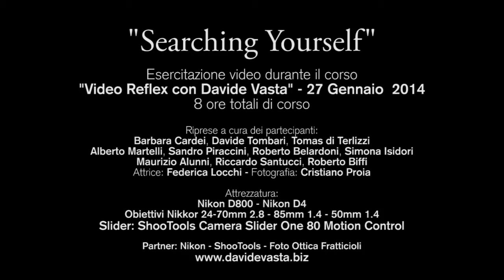"Searching Yourself" - Corso VideoReflex 7 con Davide Vasta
Esercitazione video durante il corso
"Video Reflex con Davide Vasta" - 27 Gennaio  2014
8 ore totali di corso

Riprese a cura dei partecipanti:
Barbara Cardei, Davide Tombari, Tomas di Terlizzi
Alberto Martelli, Sandro Piraccini, Roberto Belardoni, Simona Isidori
Maurizio Alunni, Riccardo Santucci, Roberto Biffi

Attrice:
Federica Locchi

Fotografia:
Cristiano Proia

Attrezzatura:
Nikon D800 - Nikon D4
Obiettivi Nikkor 24-70mm 2.8 - 85mm 1.4 - 50mm 1.4

Slider
Slider ShooTools Camera Slider One 80 + Motion Control